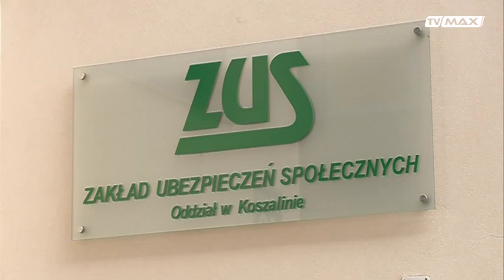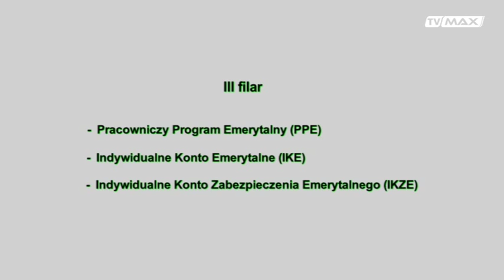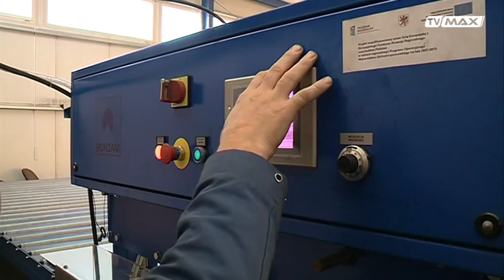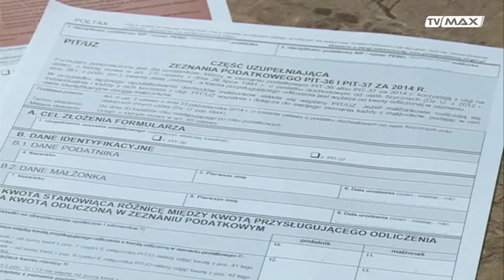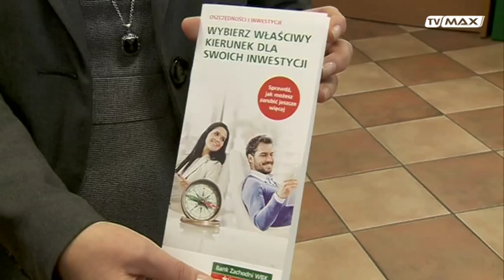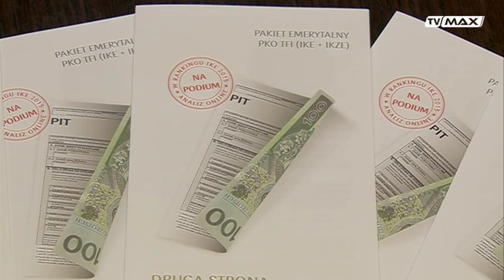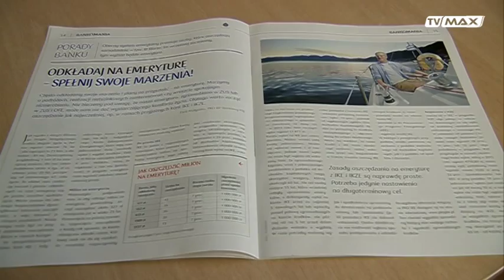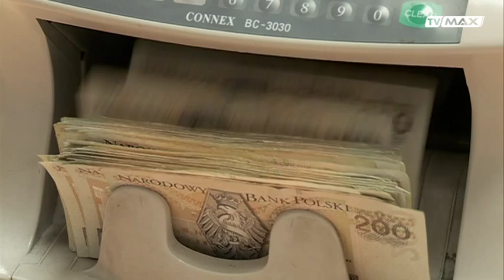Wiem za co płacę - odc. 36 - 2015.10.28